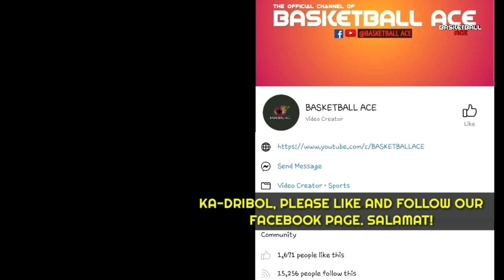ARIS DIONISIO STORY: THE NEXT MARC PINGRIS | GAANO ITO KAGALING? | NATURUAN PALA NG PBA LEGEND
Mga ka-dribol! Halika at talakayin natin ang ARIS DIONISIO STORY: THE NEXT MARC PINGRIS | GAANO ITO KAGALING? | NATURUAN PALA NG PBA LEGEND